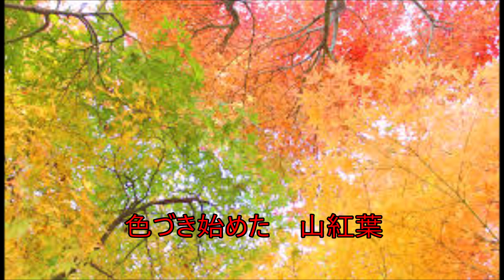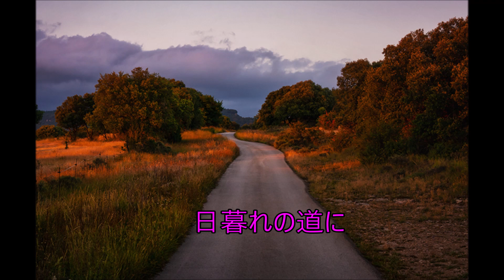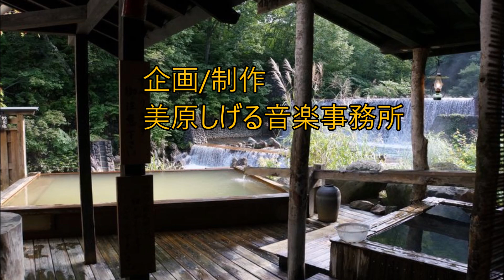男の情話 大空 ユウキ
作詞：時　しぐれ　作曲：美原 しげる　編曲：山田 恵範